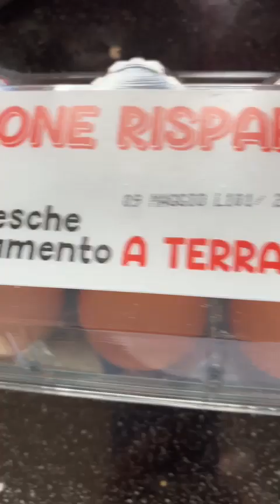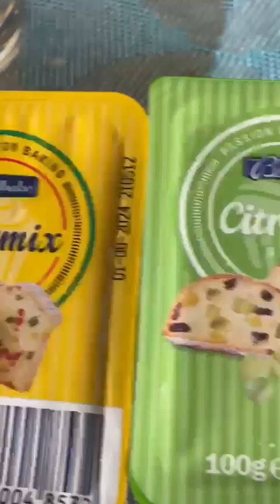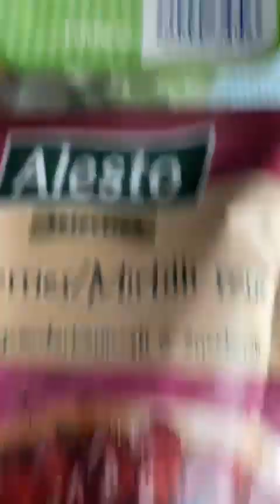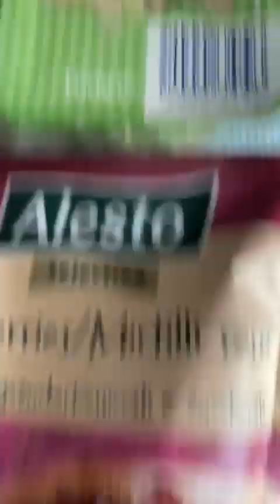Пасхальный панетон,позорюсь до конца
Очень хороший рецепт,готовлю впервые,сделала одну ошибку и все пошло не так,но юмор мне в помощь и ву а ля,не все так плохо,как показалось а вот вам и рецептик:мука-620гр,молоко-270мл,сахар-300+1ст.л,соль-1щепотка,желтки яиц-14шт,дрожжи-40гр(живые),изюм с цукатами-250гр,мед-2ст.л,масло слив.-230гр,коньяк-100мл,кипяток-100мл,выпекать при 180’-20/25минут,с наступающей Пасхой мои дорогие🧁🧁